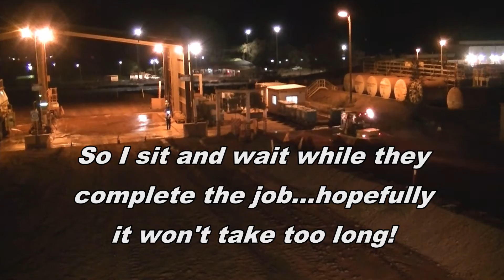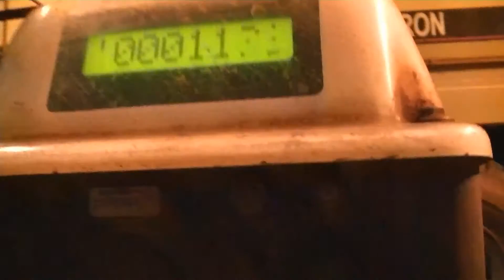PT2 REFUELING GIANT DUMP TRUCKS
My apologies for Part 1 so here's a closer look at the actual refuelling of a Komatsu 830E AC Haul Truck.